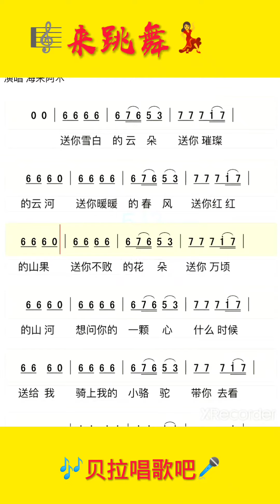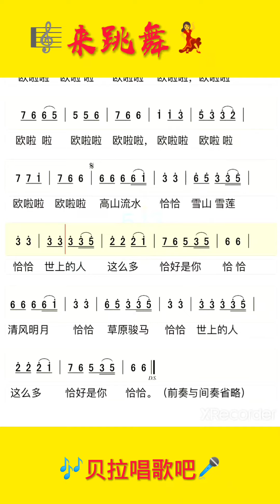来跳舞《骑上我的小骆驼 带你去看日不落 披上我的查尔瓦 带你巡游我部落》，有声简谱，@华语歌曲频道-d2j